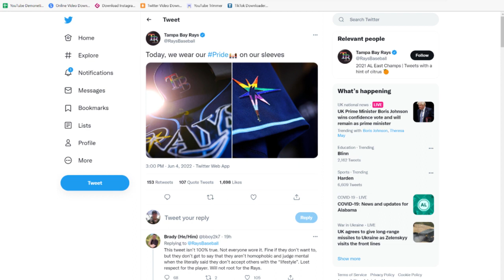Tampa Bay Rays Players Take Stand Against MLB "Pride"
Major League Baseball is celebrating the month of June...and the Tampa Bay Rays took part in the celebration over the weekend. Saturday night...the Tampa Bay Rays held their pride celebration. However...five players on the Rays' roster refused to participate.

We discuss the media reaction to Jason Adams and other Rays players for refusing to participate. We explain the difference between tolerance and acceptance...and discuss how the people preaching tolerance are often intolerant themselves.